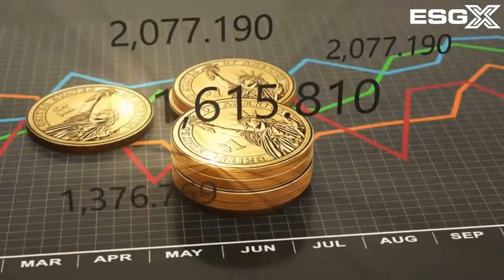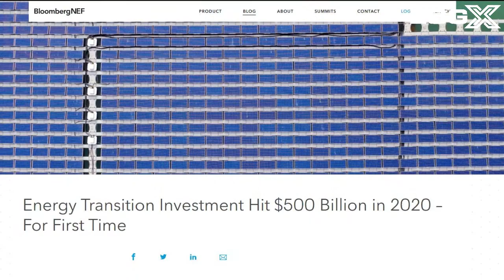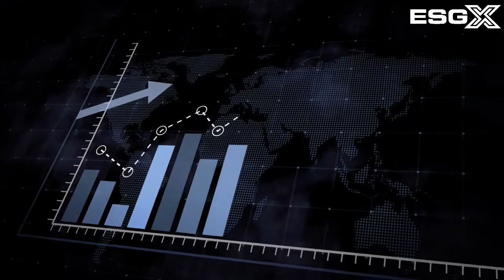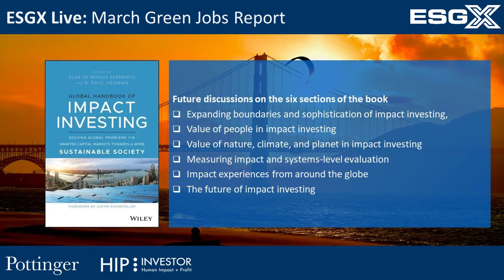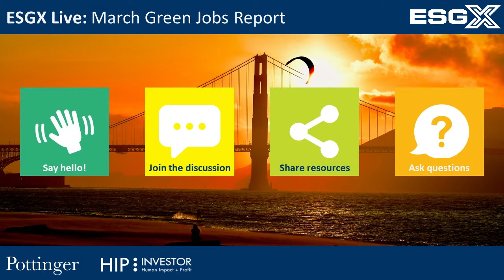PREVIEW! ESGX 40 - March Green Jobs Report + Place-based Investing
Join our monthly Green Jobs Report for a regular update on how the ongoing health and economic environment is impacting the workplace and the role that green jobs and a green new deal can play in helping to rebuild stronger, more resilient, more inclusive economies.  Our regular guests include:
Dr. Fadhel Kaboub, Associate Professor of Economics at Denison University, and President of the Global Institute for Sustainable Prosperity
Dr. Scott Fullwiler, Associate Professor in Economics, University of Missouri at Kansas City
Amir Khaleghi, PhD candidate in Economics, University of Missouri at Kansas City

Place-based impact investing connects local communities and can create mutual shared value financially, socially, and environmentally for the citizens and community, as well as investors of all types.

In this special episode of ESGX Live, special guest Lauryn Agnew, founder, Bay Area Impact Investing Initiative, will join our team to discuss the following questions:
* Where is placed based impact investing working well?
* How can I support local infrastructure in my area?
* Which approaches best help to attract capital and increase positive impact in communities?